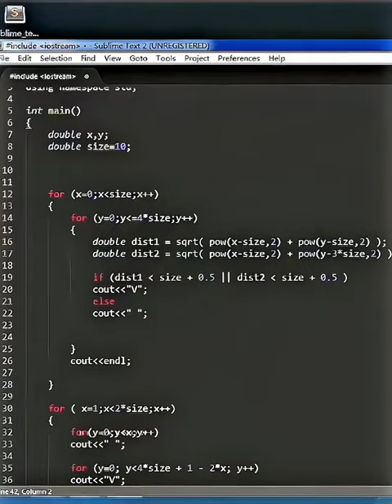Lighter and Princess || WhatsApp status edit